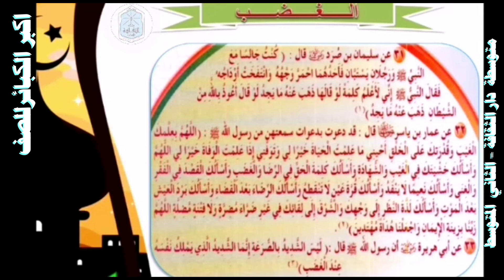اكبر الكبائرللصف الثاني المتوسط